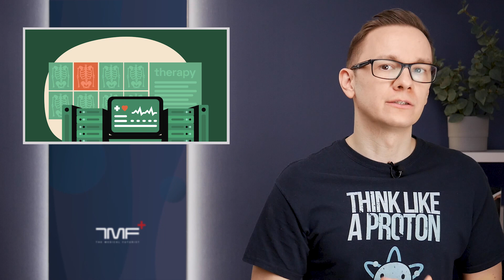5 Levels Of Automation In Medicine - A Future Bit From The Medical Futurist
With A.I. and its potential to automate processes in medicine, questions about liability and medical errors will become commonplace.

It can be difficult to find the proper answers and get the bigger picture of how automation will impact healthcare.

I’ve drawn up some futuristic scenarios and current examples to help you get a hold of it.

From ‘human only’ to ‘full automation’, learn more about the 5 levels of automation in medicine in my latest video.